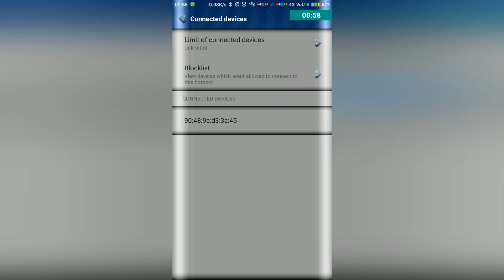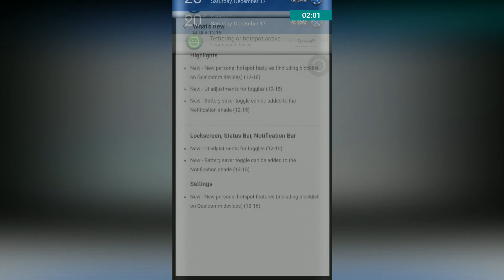miui8 6.12.15 " power saving "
HI all "
this video  all about new update all things to know